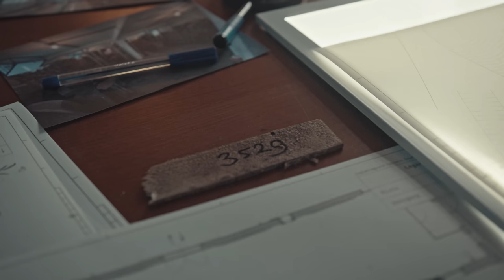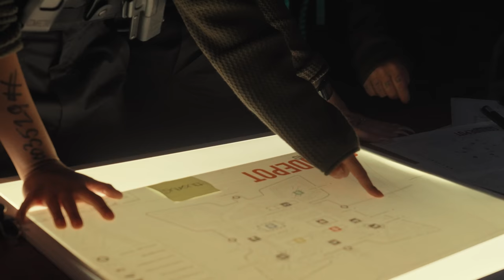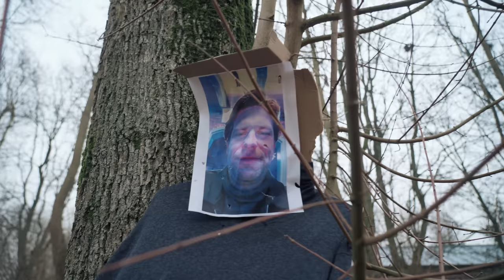Echte Meisjes in de Jungle plegen een overval | De Kluis'23 #3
Lukt het overvallers Michella Kox, Louisa Janssen & Diva Brons om de ultieme uitdaging te voltooien en de kraak van hun leven te plegen? Weten ze TeamSTUK te slim af te zijn, de juiste Kluis te openen, en de buit op tijd veilig te stellen? (3/6)

VOICE-OVER
Daniel Lippens

MEDE MOGELIJK GEMAAKT DOOR:
NIVEA MEN

KIJKWIJZER: Vanaf 9 jaar, geweld, grof taalgebruik